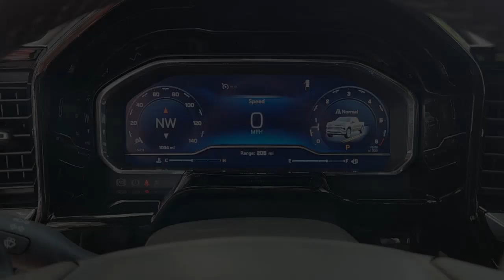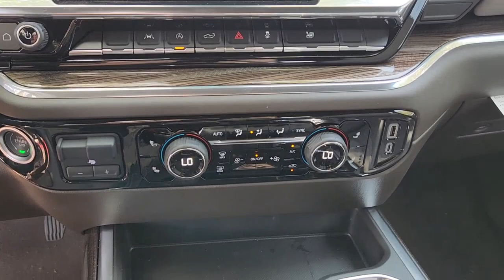2023 Chevrolet Silverado_1500 Sugarland, Houston, Katy, Pecan Grove, Missouri City PG283897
Sterling Gray Metallic New 2023 Chevrolet Silverado_1500 RST available in 13115 Southwest Fwy at Classic Elite Chevrolet Sugarland. Servicing the Sugarland, Houston, Katy, Pecan Grove, Missouri City, TX area.
USED:
2023 Chevrolet Silverado_1500 RST - Stock#: PG283897

Sterling Gray Metallic 2023 Chevrolet Silverado 1500 RST RWD 10-Speed Automatic EcoTec3 5.3L V8 10-Speed Automatic Gideon/Very Dark Atmosphere Cloth.brbrWe proudly sell and service the Greater Houston Area. Including: Angleton Alvin Baytown Pasadena LaPort Texas City Channelview Humble The Woodlands Spring Conroe Spring Branch Memorial Cypress Jersey Village Katy Cinco Ranch Fulshear Bryan College Station League City Galveston Sienna Plantation Richmond Rosenberg El Campo Wharton Missouri City and Sugarland. Price includes: $750 - Chevrolet Consumer Cash Program. Exp. 07/31/2023
Preferred Equipment Group 1SP|3.23 Rear Axle Ratio|Auto-Locking Rear Differential|Wheels: 18 x 8.5 Bright Silver Painted Aluminum|Wheels: 20 x 9 Painted Aluminum|Wheels: 20 x 9 High Gloss Black Painted Alum|40/20/40 Front Split-Bench Seat|Front Bucket Seats|Cloth Seat Trim|10-Way Power Driver Seat w/Lumbar|Convenience Package II|Texas Edition Plus|Radio: Chevrolet Infotainment 3 Premium System|Electronic Cruise Control|Electric Rear-Window Defogger|Color-Keyed Carpeting Floor Covering|OnStar & Chevrolet Connected Services Capable|120-Volt Instrument Panel Power Outlet|Not Equipped w/Steering Column Lock|Texas Edition Badging|Deep-Tinted Glass|Front License Plate Kit|LED Cargo Area Lighting|EZ Lift Power Lock & Release Tailgate|Standard Suspension Package|High Capacity Suspension Package|Trailering Package|Integrated Trailer Brake Controller|Front Frame-Mounted Black Recovery Hooks|SiriusXM w/360L|Power Sliding Rear Window w/Rear Defogger|Rear 60/40 Folding Bench Seat (Folds Up)|Chevrolet Connected Access Capable|Power Front Windows w/Passenger Express Down|Power Rear Windows w/Express Down|Keyless Open & Start|Power Front Windows w/Driver Express Up/Down|Front Rubberized Vinyl Floor Mats|Rear Rubberized-Vinyl Floor Mats|Bluetooth For Phone|Remote Vehicle Starter System|Dual-Zone Automatic Climate Control|Hitch Guidance|Floor Mounted Center Console|Inside Rear-View Mirror w/Tilt|Heated Power-Adjustable Outside Mirrors|High Gloss Black Mirror Caps|Electronic Transmission Range Selector Shifter|Wireless Charging|Heated Driver & Front Outboard Passenger Seats|External Engine Oil Cooler|120-Volt Bed Mounted Power Outlet|Heated Steering Wheel|Auxiliary External Transmission Oil Cooler|220 Amp Alternator|170 Amp Alternator|Electrical Steering Column Lock|Wrapped Steering Wheel|Convenience Package|All-Star Edition|Chevy Safety Assist|Wireless Phone Projection|Hitch Guidance w/Hitch View|Standard Tailgate|Front LED Fog Lamps|IntelliBeam Automatic High Beam On/Off|2 USB Data Ports|Dual Rear USB Ports (Charge Only)|12.3 Multicolor Reconfigurable Digital Display|Following Distance Indicator|Trailering App|Forward Collision Alert|Universal Home Remote|Lane Keep Assist w/Lane Departure Warning|Automatic Emergency Braking|Steering Wheel Audio Controls|Front Pedestrian Braking|Premium Bose 7-Speaker Sound System|6-Speaker Audio System|Theft Deterrent System (Unauthorized Entry)|HD Rear Vision Camera|Wi-Fi Hot Spot Capable|Front Center Armrest w/Storage|Auto High-beam Headlights|AM/FM radio: SiriusXM with 360L|Premium audio system: Chevrolet Infotainment 3 Premium|Proximity key: doors and push button start|Apple CarPlay/Android Auto|4-Wheel Disc Brakes|6 Speakers|Air Conditioning|Electronic Stability Control|Tachometer|Voltmeter|ABS brakes|Alloy wheels|Automatic temperature control|Brake assist|Bumpers: body-color|Delay-off headlights|Driver door bin|Driver vanity mirror|Dual front impact airbags|Dual front side impact airbags|Front anti-roll bar|Front dual zone A/C|Front fog lights|Front reading lights|Front wheel independent suspension|Fully automatic headlights|Heated door mirrors|Heated front seats|Heated steering wheel|Illuminated entry|Low tire pressure warning|Occupant sensing airbag|Outside temperature display|Overhead airbag|Overhead console|Panic alarm|Passenger door bin|Passenger vanity mirror|Power door mirrors|Power driver seat|Power steering|Power windows|Radio data system|Rear reading lights|Rear step bumper|Rear window defroster|Remote keyless entry|Security system|Speed control|Speed-sensing steering|Split folding rear seat|Steering wheel mounted audio controls|Telescoping steering wheel|Tilt steering wheel|Traction control|Trip computer|Variably intermittent wipers|Compass